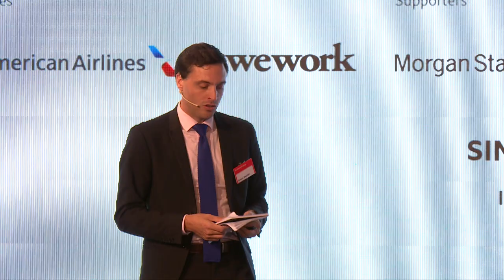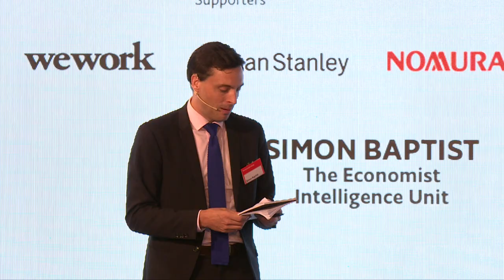Spotlight on China: The dragon and the rainbow - Pride and Prejudice 2019 Hong Kong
The Chinese government refuses to discuss LGBT-rights issues like same-sex marriage or legal protection from discrimination. Members of the LGBT community struggle to fit into social groups, and deep-seated, traditional family values threaten LGBT people’s relationships with their relatives. While Chinese youth are championing the country’s LGBT movement at universities and colleges, the government opposes them. How deep do these objections run, where are the weakest points for pressure to be applied, and what does the pathway to more acceptance look like?

Speakers
Jin Xing, artistic director, Jin Xing Dance Theatre Shanghai
Jia Zibo, founder, PR Joy

Moderator
Simon Baptist, global chief economist, The Economist Intelligence Unit